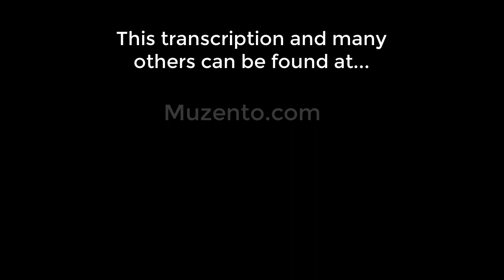A Beautiful Morning - The Rascals - Bass Cover - Request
Hello :) This is the requested transcription I've done of the Rascals song "A Beautiful Morning". The bass player on this track was Ron Carter (I think?).

Remember to swing the 8ths and watch the dynamics.